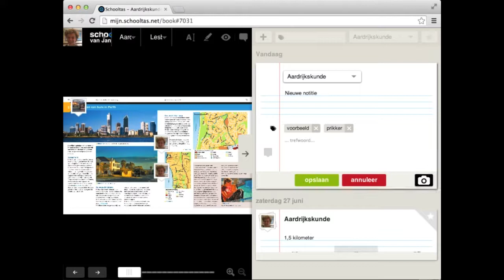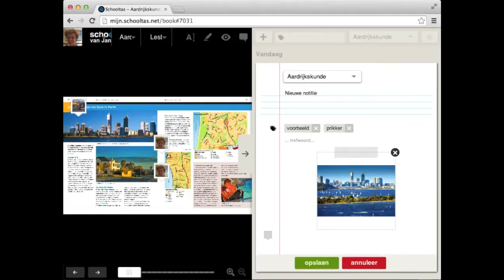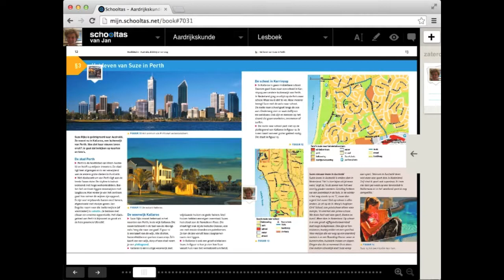14. SchooltasWeb: prikkers maken / create a pin